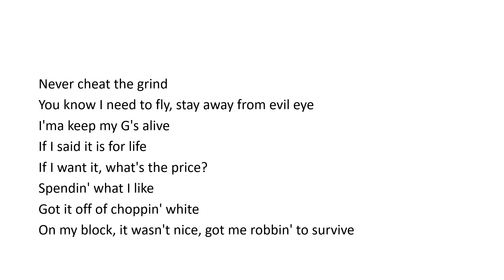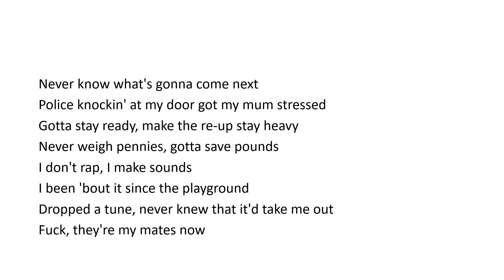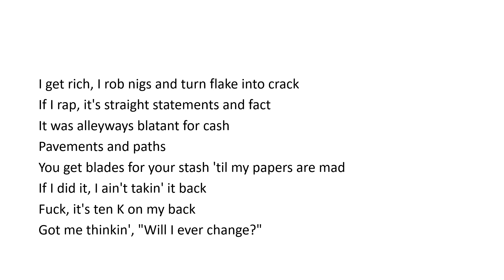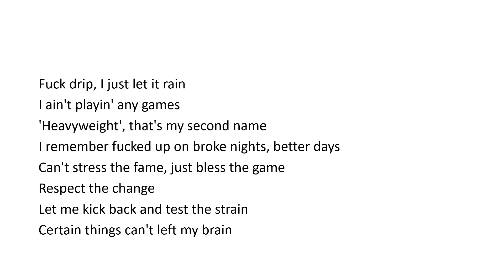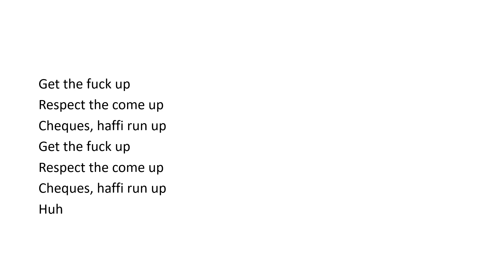MEEKZ - RESPECT THE COME UP - (lyrics)